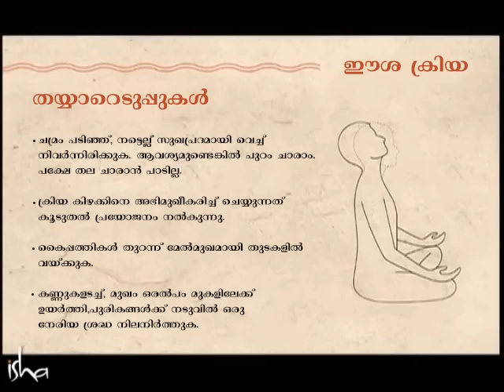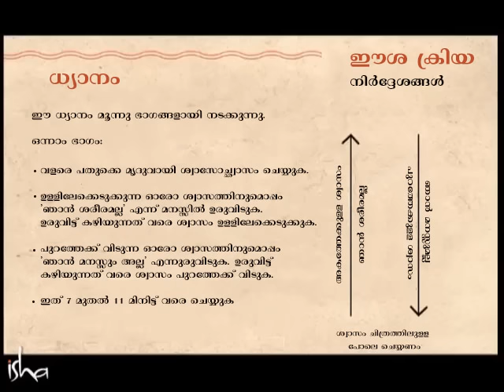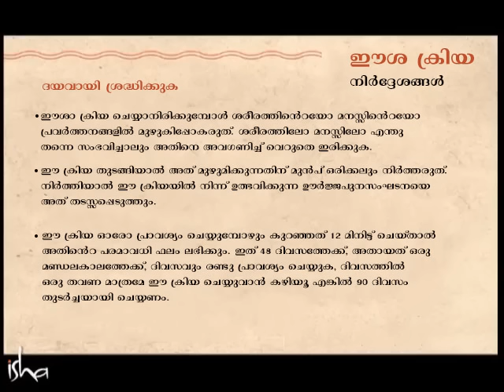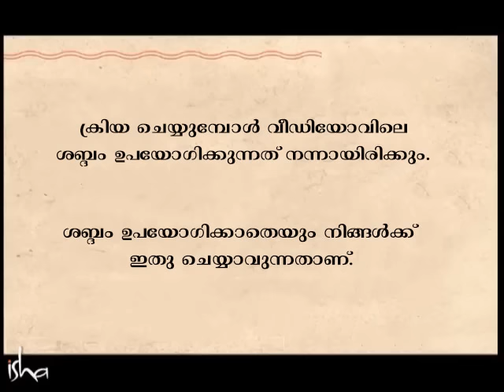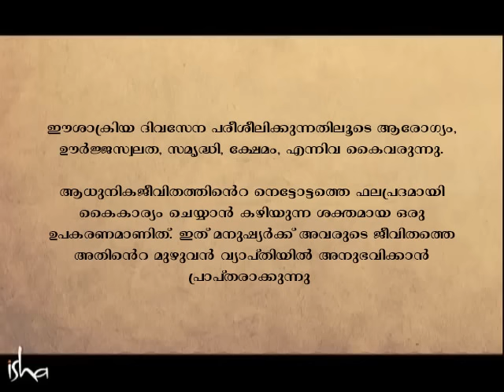ഈശ ക്രിയ ധ്യാനം പഠിക്കാം Isha Kriya A Guided Meditation For Health And Wellbeing 15-Minutes| സദ്ഗുരു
യോഗശാസ്ത്രത്തിന്‍റെ അനന്തമായ വിജ്ഞാനത്തില്‍ വേരൂന്നിയിട്ടുള്ള ഈശ ക്രിയ ലളിതവും അതേ സമയം ശക്തവുമായ ഒരു പ്രക്രിയയാണ്. ഒരു യോഗിയും, ആത്മജ്ഞാനിയുമായ സദ്ഗുരു രൂപകല്‍പന ചെയ്ത ഈശ ക്രിയ സൗജന്യവും, ലളിതവും, ആര്‍ക്കു വേണമെങ്കിലും പരിശീലിക്കാവുന്നതുമാണ്. ധ്യാനനിര്‍ദ്ദേശങ്ങള്‍ വീഡിയോയില്‍ ലഭ്യമാണ്.
ഒരു ദിവസം വെറും 12 മിനിറ്റ് ചിലവഴിക്കാന്‍ തയ്യാറുള്ള ആരുടേയും ജീവിതം പരിവര്‍ത്തനം ചെയ്യാനുള്ള കഴിവ് ഇതിനുണ്ട്.

how to meditate for beginners at home
how to meditate for beginners
how to meditate properly
how to meditate sadhguru
how to meditate malayalam